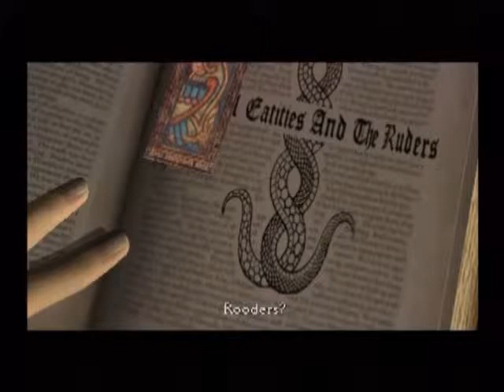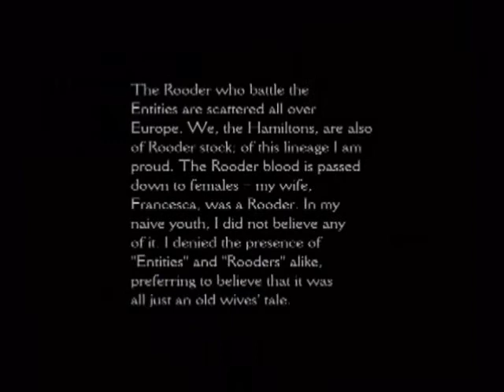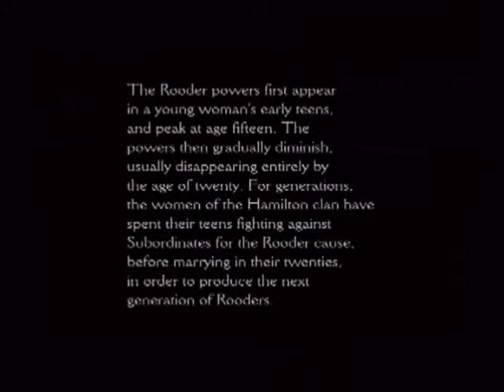Let's Play Clock Tower 3 - Part 4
Well at least it's not WWII anymore.